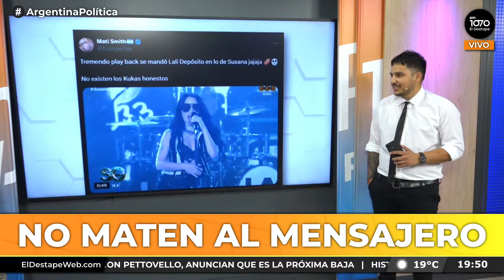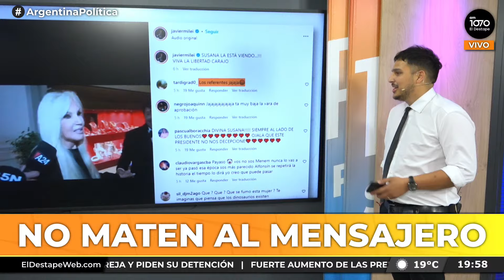Lali Espósito dejó en offside a Susana Giménez y le dijo lo que todos piensan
PROGRAMACIÓN - LUNES A VIERNES
6 a 7 - Es Muy Temprano, con Nicolás Esquibel y Lucía Rodríguez Bosch.
7 a 10 - Habrá Consecuencias, con Ari Lijalad.
10 a 12 - El Pase de Navarro con Roberto Navarro, Ari Lijalad, Laura Carpineta, Alfredo Zaiat, Diego Genoud, Candelaria Botto, Mariano Martín, Nico Lantos, Sofía Solari Arena, Agustina Arredondo y Adrián Murano.
12 a 14 - Verdades Afiladas, con Adrián Murano.
14 a 17 - Pase lo que pase, con Darío Villarruel.
17 a 19 - Palo y zanahoria, con Mariano Martín.
19 a 21 - Argentina Política, con Carla Pelliza, Jonathan Heguier y El Profe Romero.

PROGRAMACIÓN - LUNES A JUEVES
21 a 22 - Detrás de lo que vemos, con Claudio Villarruel y Bernarda Llorente.

PROGRAMACIÓN - VIERNES
21 a 22 - Al infinito y más allá, con Nora Bär.